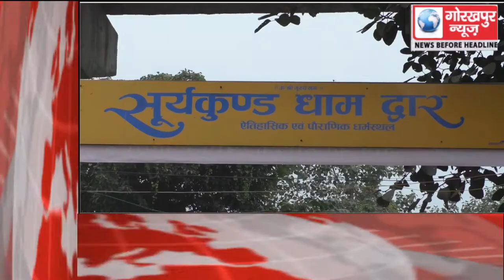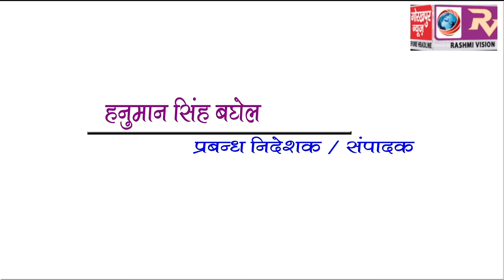GORAKHPUR NEWS Headline 8-11-2018